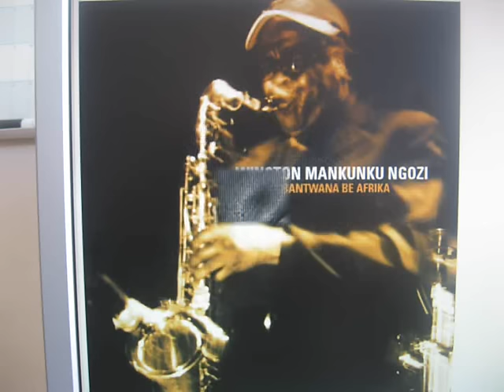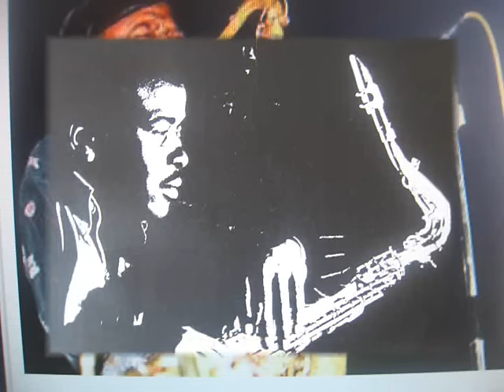Winston "Mankunku" Ngozi - Yakhal' Inkomo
South African Jazz legend Winston "Mankunku" Ngozi born 1943 in Cape Town, playing his popular tune from the album with the same name recorded in 1968.

Mankunku - Saxophone
Lionel Pillay - Piano
Agrippa Magwaza - Bass
Early Mabuza - Drums